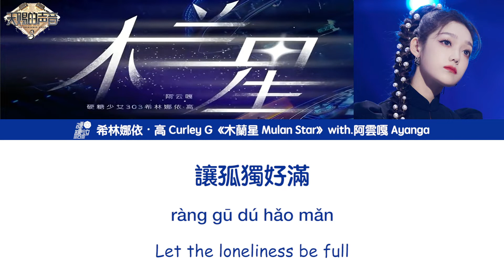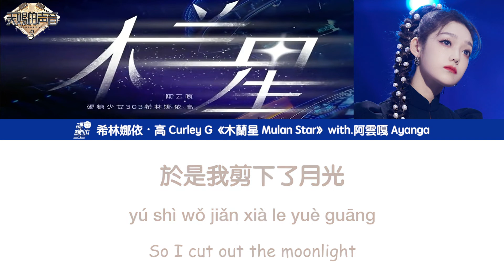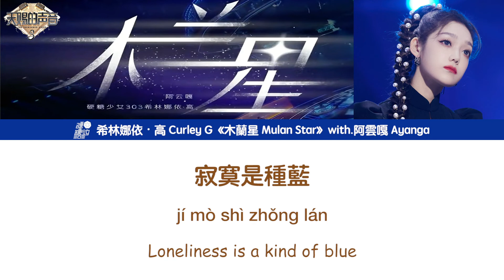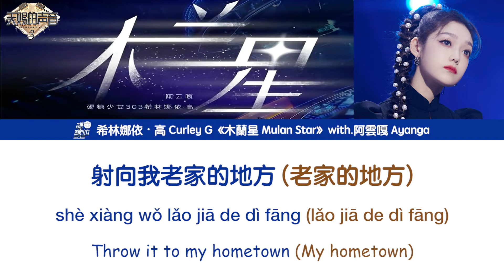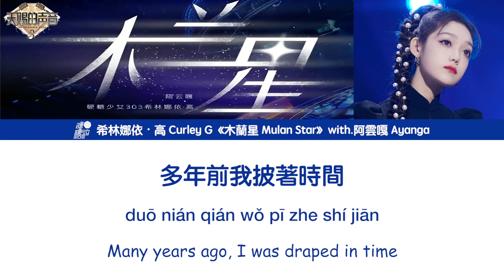[繁中/ENG/PIN]希林娜依高 Curley G《木蘭星 Mulan Star》Lyrics ver.｜＆阿雲嘎 Ayanga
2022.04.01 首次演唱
於 天賜的聲音 第三期
改編自原曲：張靚穎 －《木蘭星》
作詞：易家揚
作曲：李偉菘

音源採用QQ音樂無損音質
The sound source adopts QQ Music lossless sound quality.